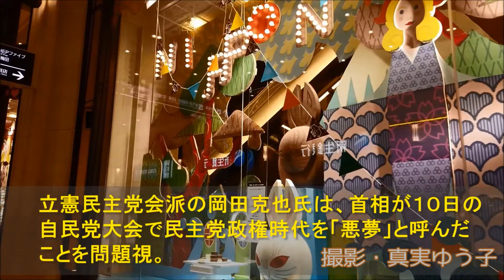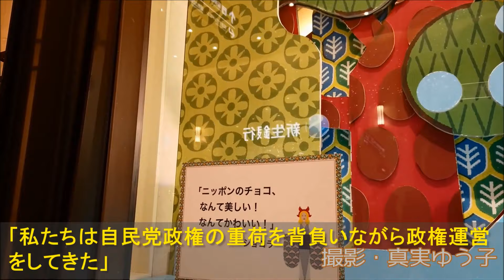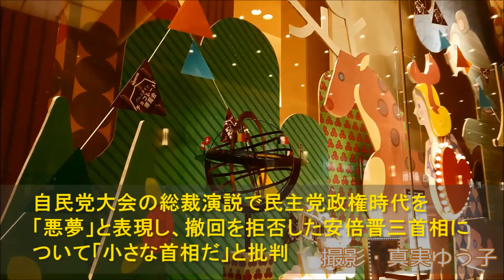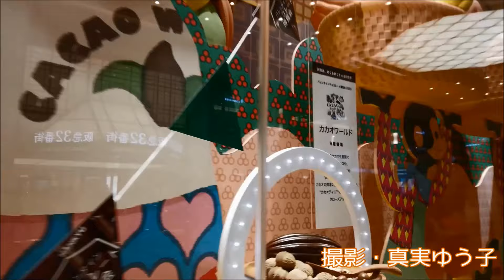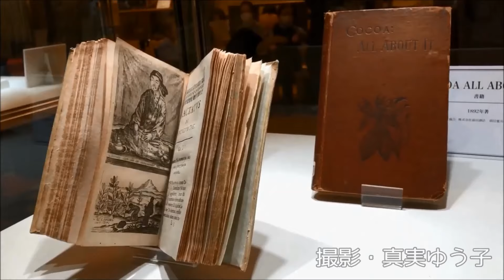安倍晋三首相、「悪夢」発言を撤回せず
映像は大阪梅田、阪急百貨店ショーウィンドウ。
バレンタインバージョン。
オズモポケット、アップデート後。

【引用記事】
首相「なぜ民主の名変えた？」　「悪夢」発言を撤回せず
2019年2月12日10時05分

産経新聞
「小さな首相だ」　立民、岡田克也氏が「悪夢」撤回拒否の首相を批判
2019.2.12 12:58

産経新聞
小沢氏「もう一度、悪夢見てもらう」　安倍首相の撤回拒否で
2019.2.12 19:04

Metal